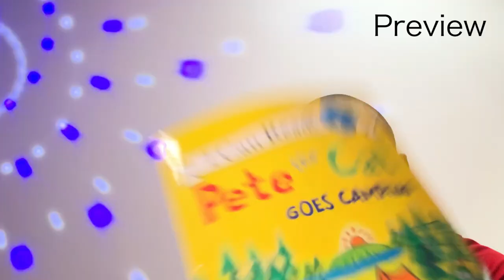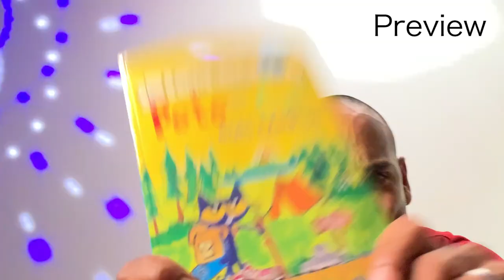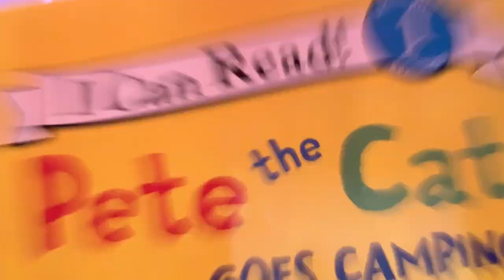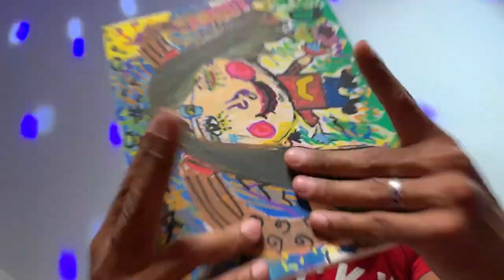The Art of CHAOTIC & AGGRESSIVE ASMR ( NO TALKING )